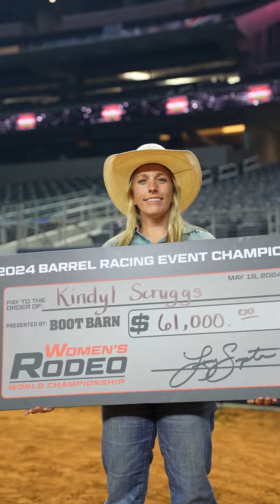Happy National Day of the Cowgirl | 2024 | Women's Rodeo Championships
Celebrating all the cowgirls out there! Happy National Day of the Cowgirl.

Be a Women's Rodeo Championships cowgirl! Nominate towards W25 at @.